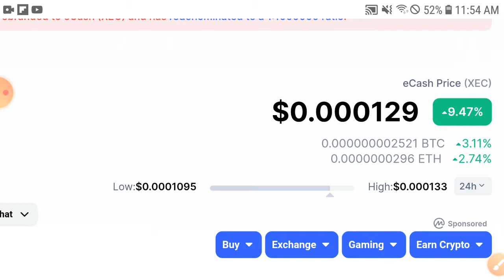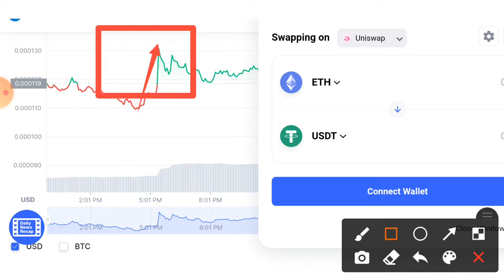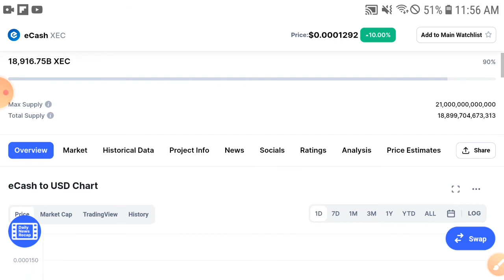Ecash Good News! || Xec Price Prediction & Technical Analysis! XEC News Today